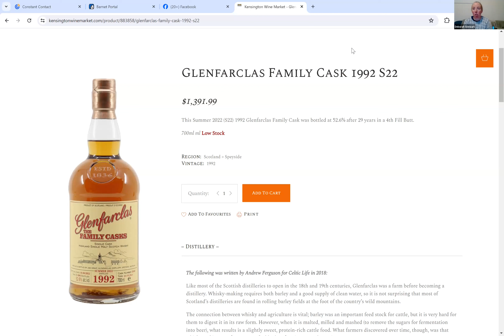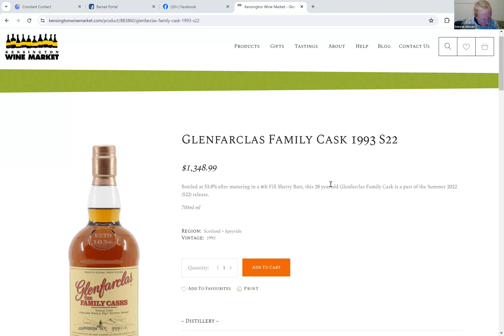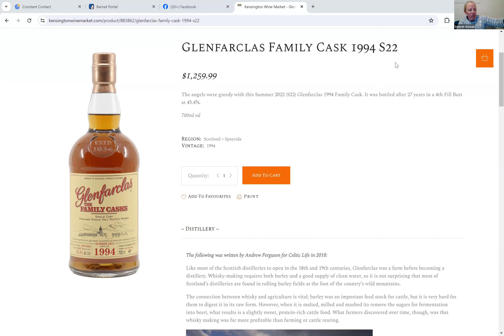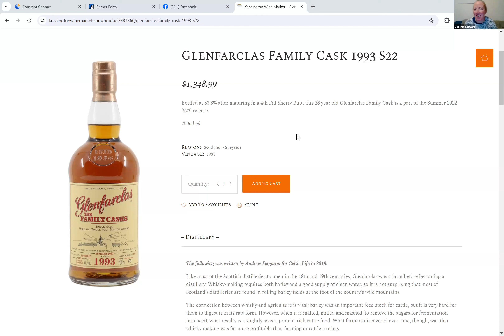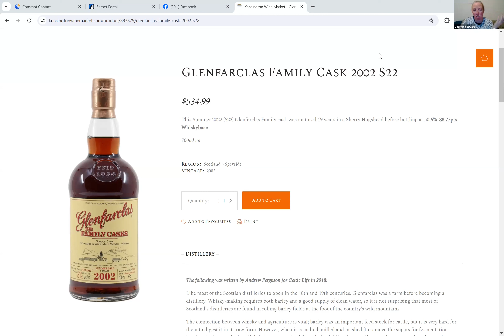Glenfarclas Family Casks with Deborah Stewart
Our friend Deborah Stewart from Glenfarclas has agreed to stay up late and join us virtually live from Scotland for a Glenfarclas Family Cask Tasting. Well over a decade since their first release the Family Cask selections continue to impress, so we try to squeeze in at least one tasting per release. Our range includes six whiskies from the Summer 2022 (S22) release: 1979, 1991, 1992, 1993, 1994, and 2002, as well as the Winter 2018 bottling of 1983. All in all roughly 216* years of whisky in one tasting!